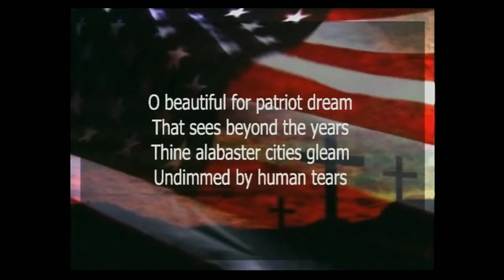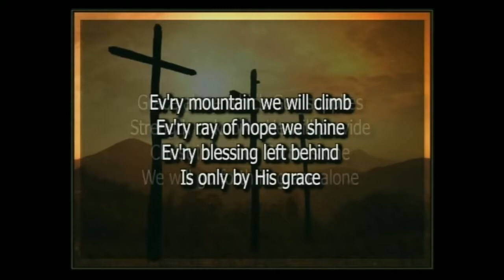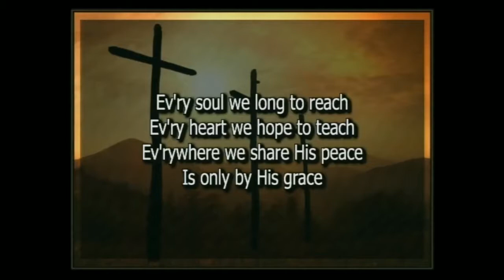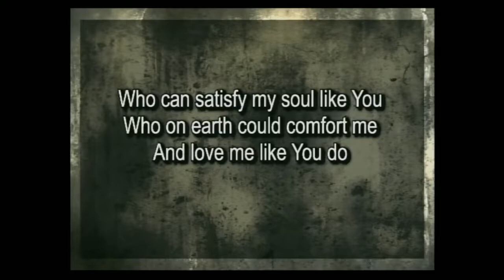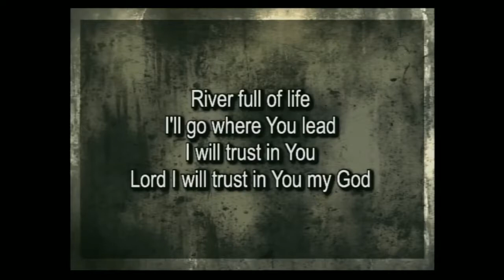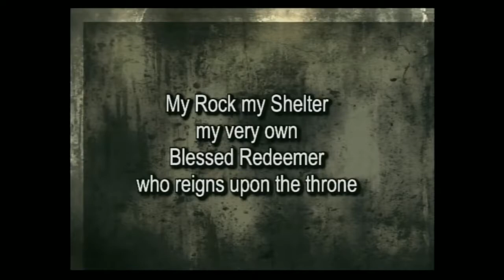7-2-17 Traditional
Description